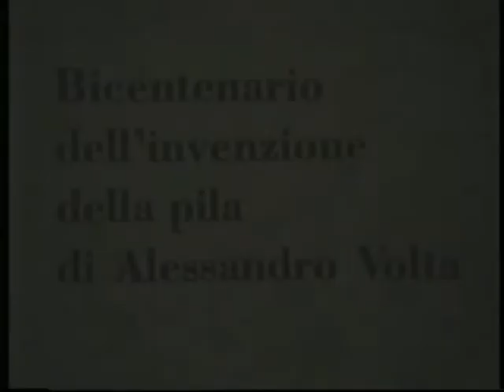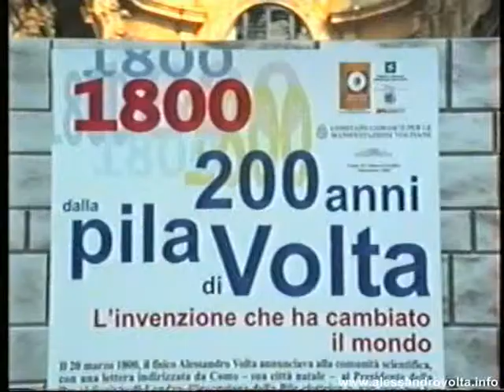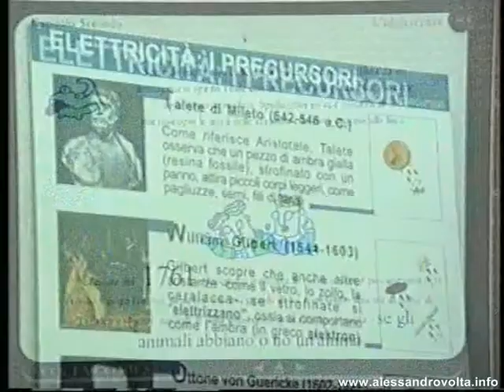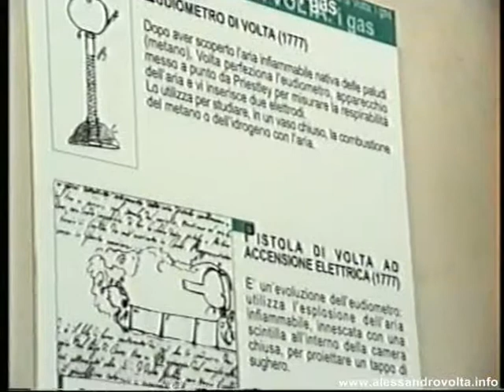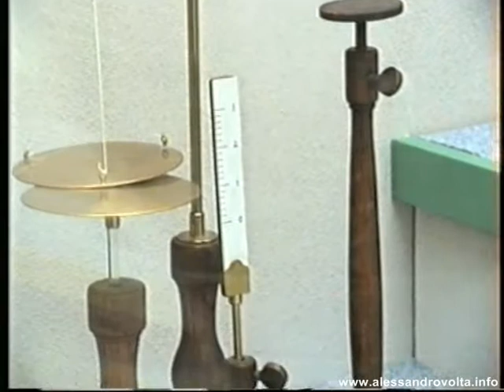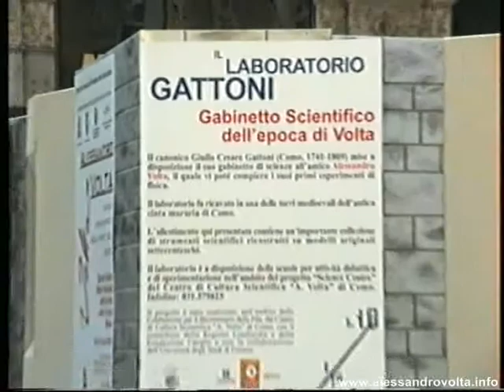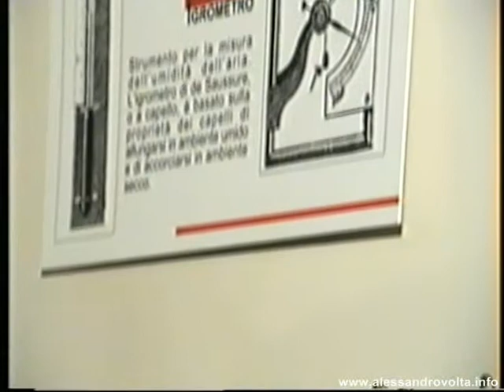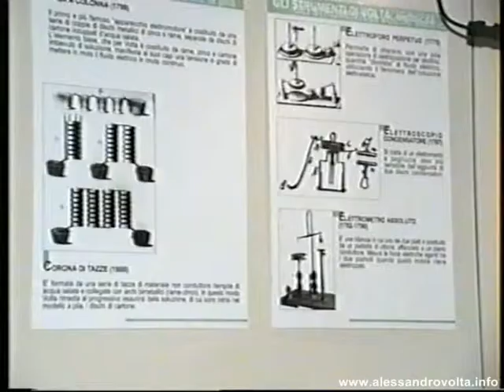Riproduzione del Gabinetto di Fisica di Giulio Cesare Gattoni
Presentato a Villa Olmo il 2/6/1999 e poi a Milano nella Galleria Vittorio Emanuele II.
Gli strumenti sono ricostruiti e perfettamente funzionanti, adoperando per lo più materiali con i quali venivano realizzati gli strumenti verso la fine del Settecento, alcuni dei quali ispirati e ricavati dalle belle Tevole dei volumi "Leçons de Physique" del 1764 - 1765 di Jean Antoine Nollet.
Riprese video: Umberto Ferdinando Molteni
Masterizzazione: Fortunato Magri
Durata 15 min.
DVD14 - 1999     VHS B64